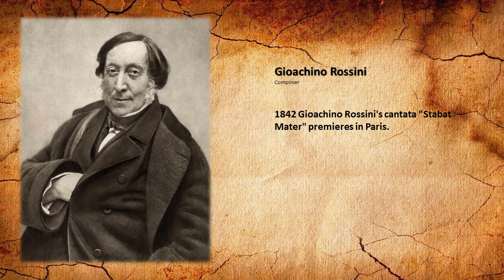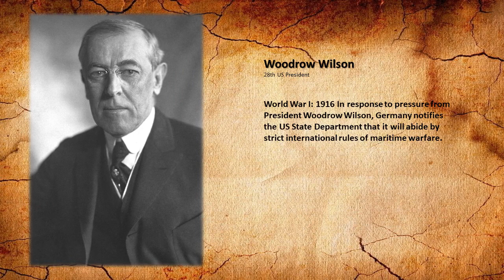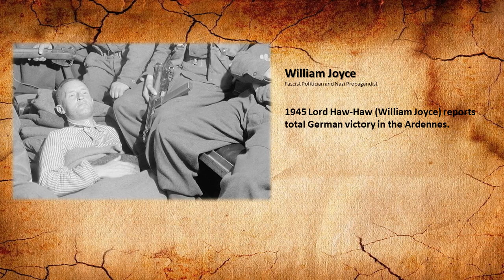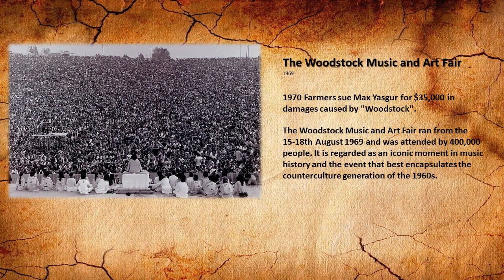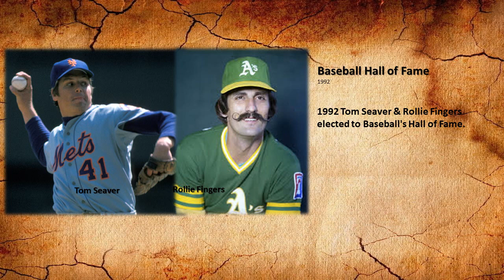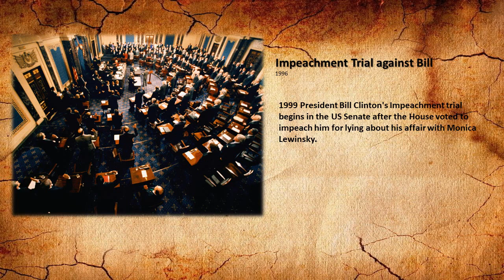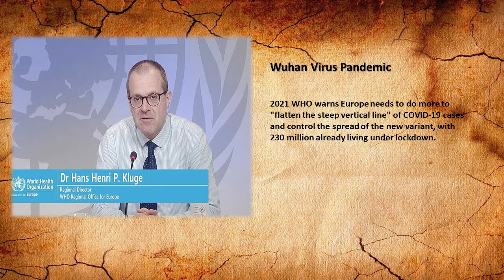Today In History for January 7th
Highlights of this day in history:
Today in history:
1)1610 Galileo Galilei discovers the first three moons of Jupiter: Io, Europa & Ganymede.
2)1618 Francis Bacon becomes Lord Chancellor of England.
3)1842 Gioachino Rossini's cantata "Stabat Mater" premieres in Paris.
4)1890 African American inventor William Purvis receives a patent for the fountain pen.
5)1894 Early 5 second film of Fred Ott sneezing shot by Edison Manufacturing - 1st ever copyrighted.
6)1903 Vincent d'Indy's opera "L'etranger" premieres in Brussels.
7)1904 Marconi Co establishes "CQD" as 1st international radio distress signal.
8)World War I: 1916 In response to pressure from President Woodrow Wilson, Germany notifies the US State Department that it will abide by strict international rules of maritime warfare.
9)1922 The Anglo-Irish Treaty is ratified by Dail Eireann by a 64-57 vote.
10)1935 French Foreign minister Pierre Laval and Benito Mussolini sign the Franco-Italian Agreement.
11)1941 Chinese Kuomintang forces under orders from Chiang Kai-shek open fire on the surrounded Communist New Fourth Army at Maolin, Anhui Province, killing or capturing 7,000 troops.
12)1945 Lord Haw-Haw (William Joyce) reports total German victory in the Ardennes.
13)1948 US President Harry Truman raises taxes for the Marshall Plan.
The Marshall Plan or the European Recovery Program was an American initiative passed in 1948 for foreign aid to Western Europe.
14)1955 Marian Anderson becomes the 1st African American to perform with the New York Metropolitan Opera.
15)1959 US recognizes Fidel Castro’s Cuban government.
16)1962 Assassination attempt fails on Indonesian President Sukarno.
17)1970 Farmers sue Max Yasgur for $35,000 in damages caused by "Woodstock".
The Woodstock Music and Art Fair ran from the 15-18th August 1969 and was attended by 400,000 people. It is regarded as an iconic moment in music history and the event that best encapsulates the counterculture generation of the 1960s.
18)1980 American President Jimmy Carter authorizes legislation to bail out the Chrysler Corporation with a 1.5 billion dollar loan.
19)1982 Islander's Bryan Trottier's 10th career hat trick.
20)1987 Kapil Dev takes his 300th Test wicket, at 28 the youngest.
21)1991 Saddam Hussein prepares his troops for what he says will be a long violent war against the US.
22)1992 Tom Seaver & Rollie Fingers elected to Baseball's Hall of Fame.
23)1994 US female Figure Skating championship won by Tonya Harding.
24)1995 Hopman Cup Tennis, Perth: Boris Becker beats Andrei Medvedev of the Ukraine 6-3, 6-7, 6-3 for a 2-0 win, and Germany's second title.
25)1998 Former White House intern Monica Lewinsky signs affidavit denying she had an affair with President Bill Clinton.
26)1998 Los Angeles Lakers center Shaquille O'Neal blocks 3 shots in a 114-102 win over Milwaukee to bring his career total to 1,002.
27)1999 President Bill Clinton's Impeachment trial begins in the US Senate after the House voted to impeach him for lying about his affair with Monica Lewinsky.
28)2012 Hopman Cup Tennis, Perth: Tomáš Berdych beats Frenchman Richard Gasquet 7-6, 6-4 for an unassailable 2-0 lead; 2nd title for the Czech Republic.
29)Barcelona forward Lionel Messi wins award for a record 4th consecutive year; US forward Abby Wambach wins women's award.
30)2014 Prime Minister Sheikh Hasina wins re-election in Bangladesh general election.
31)2015 Terrorist attack on the offices of the satirical newspaper "Charlie Hebdo" in Paris kills 12 (including Jean Cabut and Stéphane Charbonnier),
injures 11.
32)2017 Hopman Cup Tennis, Perth: French pair Kristina Mladenovic & Richard Gasquet beat Americans Coco Vandeweghe & Jack Sock 4-1,
4-3 to clinch 2-1 win; 2nd French title.
33)"Ladybird", "The Handmaid's Tale", Elisabeth Moss, Sterling K. Brown among the winners, Oprah Winfrey accepts Lifetime award with a powerful speech.
34)2021 Elon Musk co-founder of Tesla, becomes the world's richest man as per Bloomberg's data worth $186 billion, overtaking Jeff Bezos of Amazon.
35)2021 WHO warns Europe needs to do more to "flatten the steep vertical line" of COVID-19 cases and control the spread of the new variant, with 230 million already living under lockdown.
36)2021 US Congress completes the ceremonial certification of Joe Biden's presidential victory late in the night after an earlier unprecedented breach
of the Capitol by Trump supporters.
2021 Facebook Chief Executive Mark Zuckerberg blocks President Donald Trump from its platform till January 20, following the suspension of his other social media accounts the previous day.

Pralay Goswami